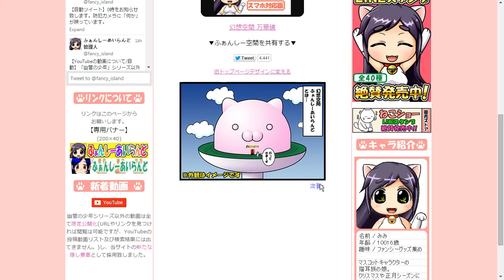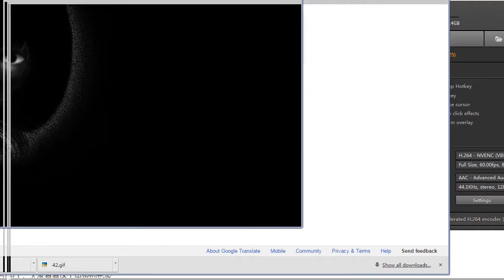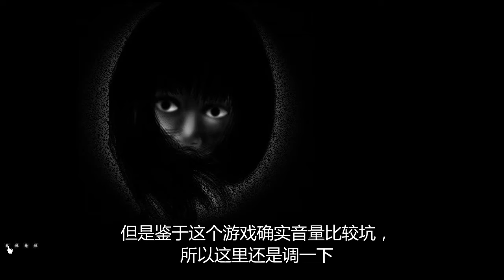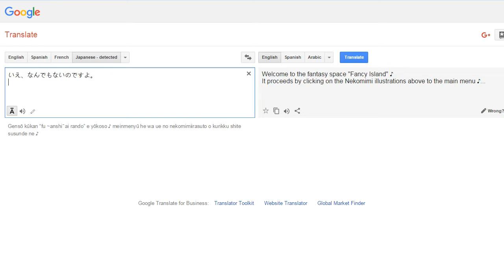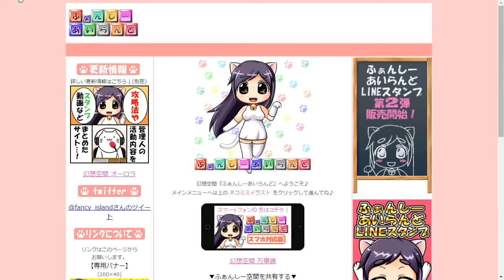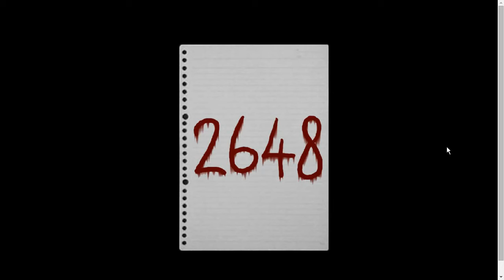【谜之声推荐？】日语网页小游戏 幻想空间奇妙岛 lomando.com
自制 （已经过了万圣节的）万圣节小游戏推荐，其实主要是因为里面有日语解谜成分，我自己玩不下去所以只能推荐了，oh no。有兴趣的不妨去试试看吧。从这个网址进去即可——&gt; （这个游戏比较震你一下，还请注意，但其实还挺敷衍的啦……）